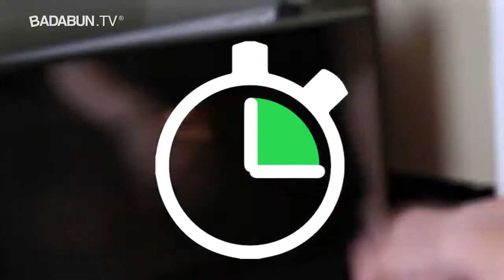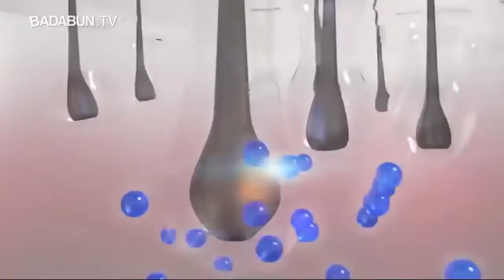10 cosas que creías hacías bien